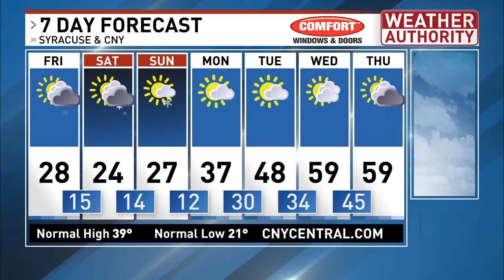Meteorologist Lydia Knox PM Forecast 3-4-21